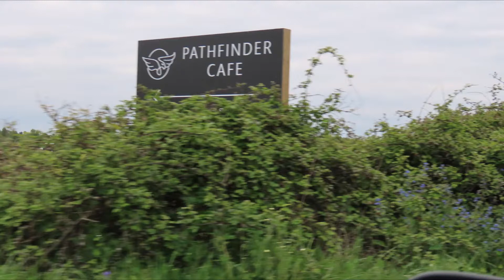Blackbushe Airport. U.K.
Selection of light aircraft and business Jets seen on the ground. C-S-England. U.K.